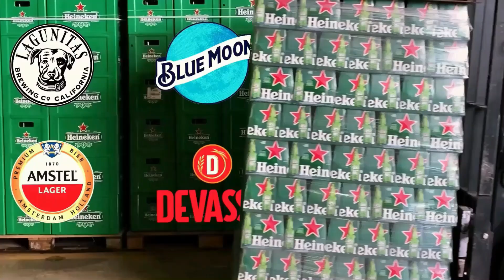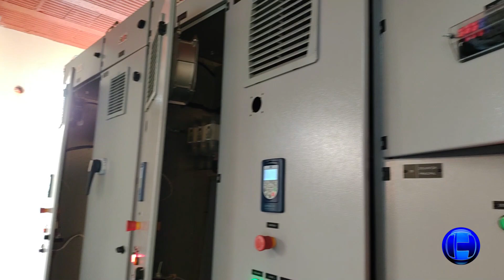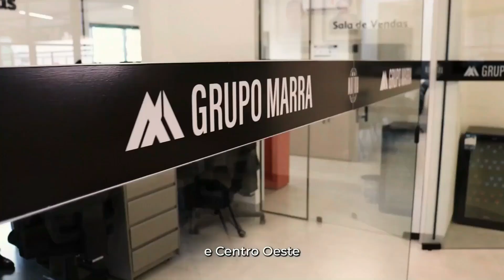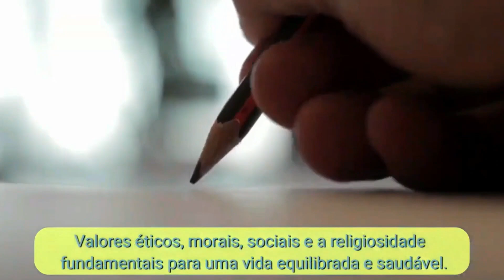SITUAÇÃO DO ABASTECIMENTO DE ÁGUA EM PATROCÍNIO QUE JÁ É GRAVE, PODE FICAR CRÍTICA SE NÃO CHOVER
O superintendente do Daepa (Departamento de Água e esgoto de Patrocínio) diz que já há um crise hidrica instalada em Patrocínio e se não chover nos próximos dias, fatalmente a cidade terá problemas no abastecimento. Além disso, Ronaldo Correia de Lima denuncia problemas graves do sistema que existia antes.